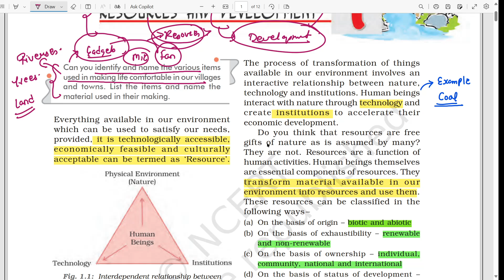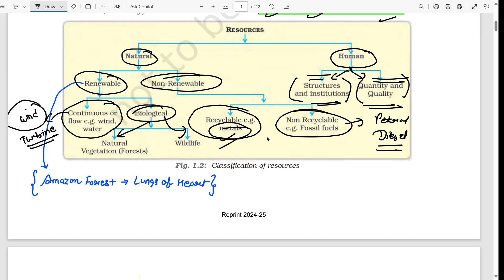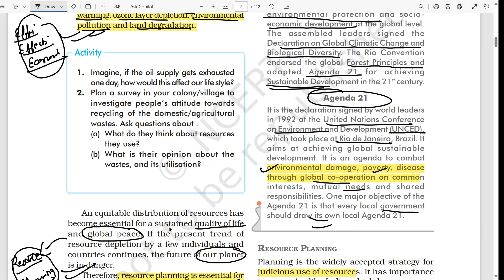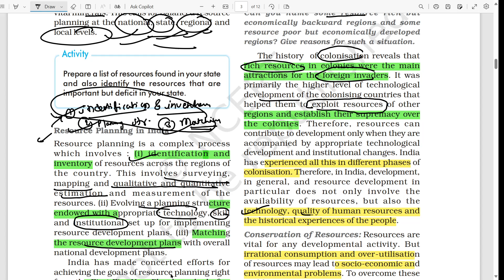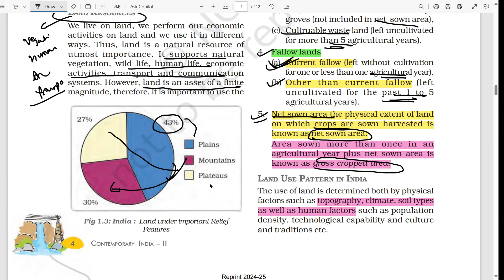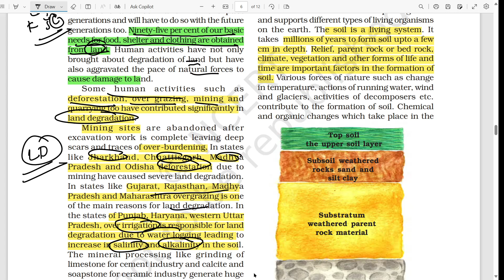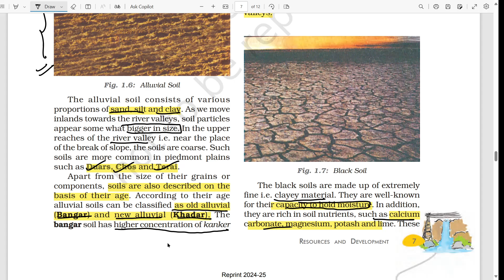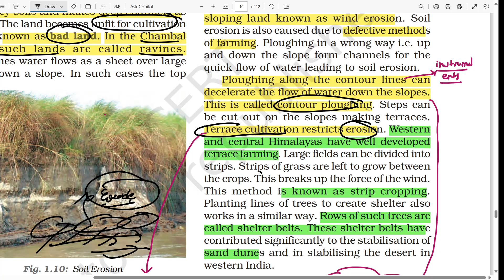CHAPTER 1 LAND AND SOIL RESOURCES